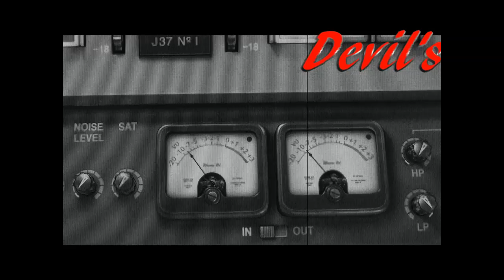Devil' s Juke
Devil's Juke ( Blues band )